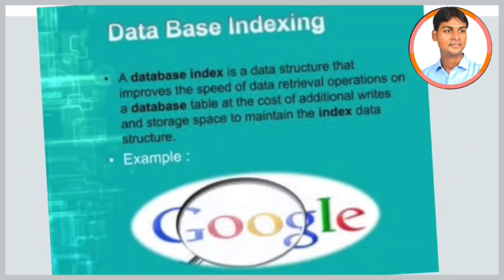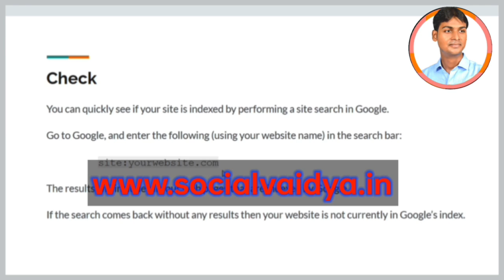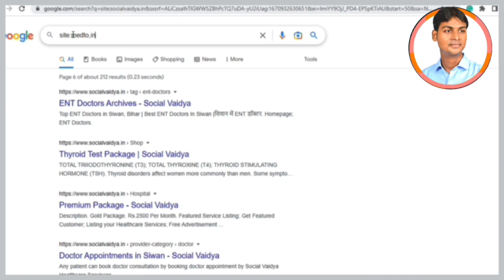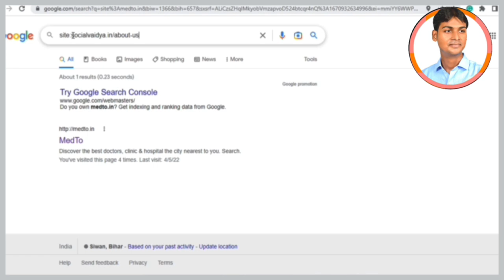How to See if Your Site is Indexed in Google? in Hindi| Google Indexing | SEO by Er. Deepak Anand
Welcome to my New YouTube Channel - Er Deepak Anand @ErDeepakAnand    | @DeepakAnandLive

Hello Viewers,
This is Er Deepak Anand, an Engineer turned Wannapreneur (Aspiring Entrepreneur) & Digital Marketer. I am an IT Engineering Undergraduate and Completed my B.Tech degree in Information Technology from the Indian Institute of Information Technology, Allahabad (IIIT-Allahabad). Currently, I'm the Founder &  COE of my own IT-based healthcare startup company “Social Vaidya Medical Private Limited” which provides a platform to bridge the gap between patients and healthcare service providers to fulfill the medical needs of people. In my free time, I do things that enrich my knowledge. I believe the best utilization of free time is self-improving and developing a new skill.
Here, I provide digital marketing content that can help anyone succeed in digital life by earning online money, learning, and improving daily.

Be Happy!!

Facebook Myself (Er. Deepak Anand's Profile)